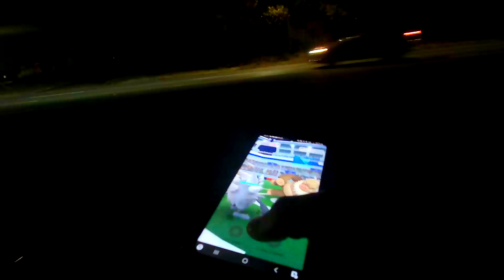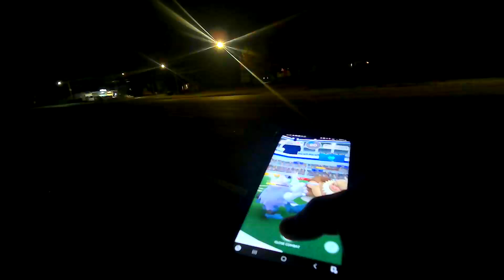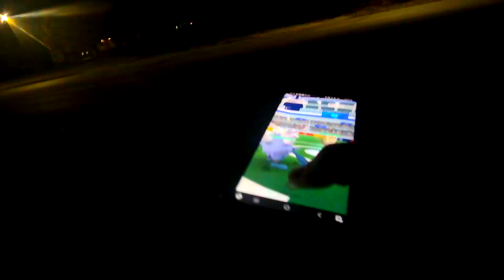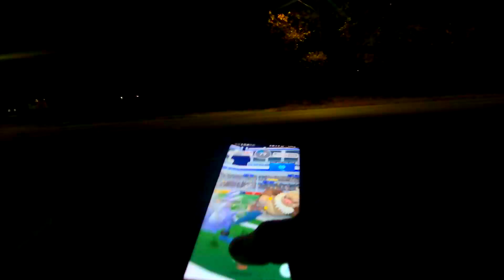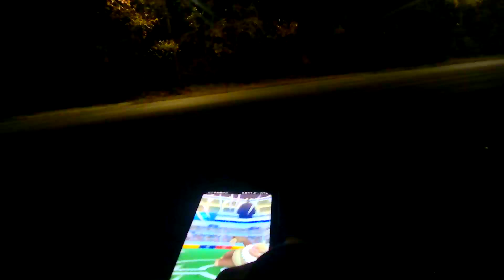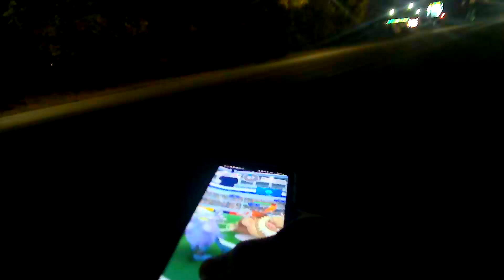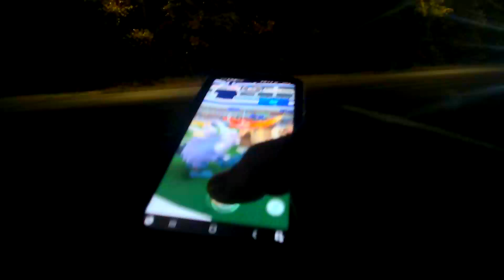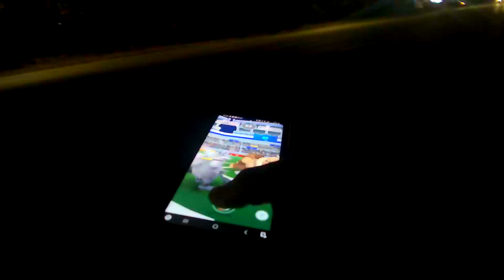Bodycam1 A Normal Week of Pokémon Go 28